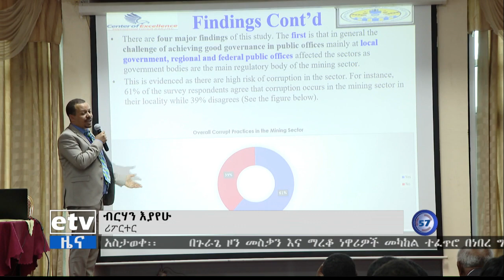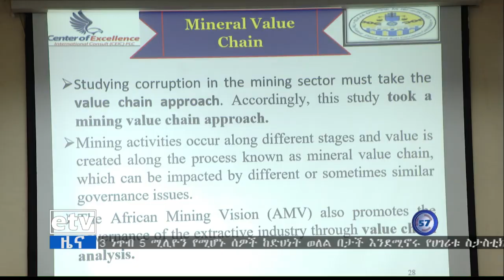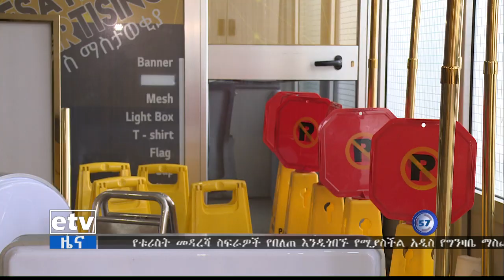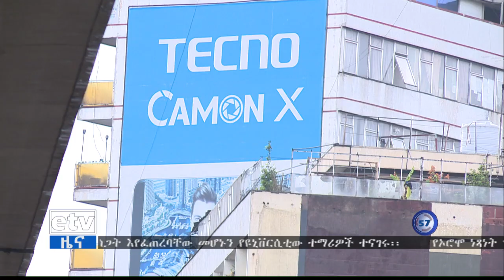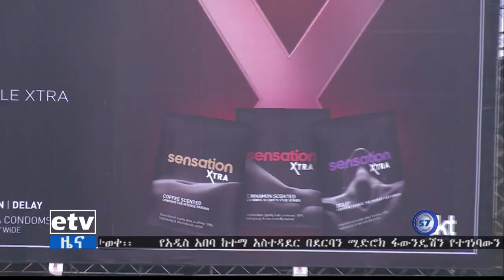ኢቲቪ 57 ምሽት 1 ሰዓት ቢዝነስ ዜና…ታህሳስ 20/2012 ዓ.ም|etv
ኢቲቪ 57 ምሽት 1 ሰዓት ቢዝነስ ዜና…ታህሳስ 20/2012 ዓ.ም